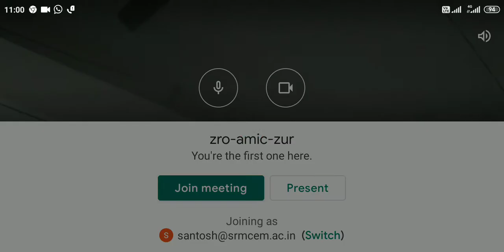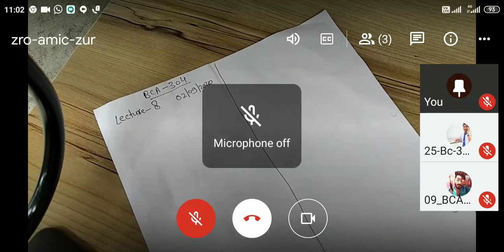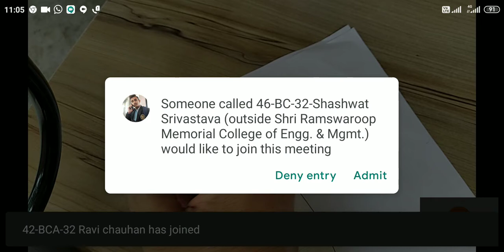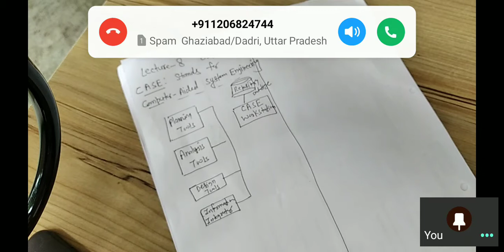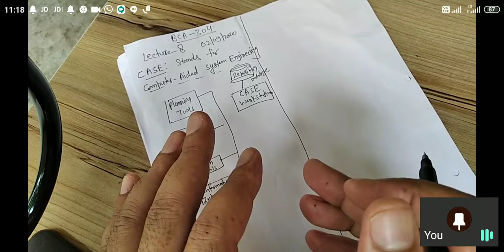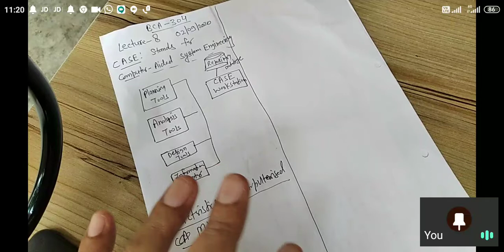MIS LECTURE-8-02/09/2020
BCA-304